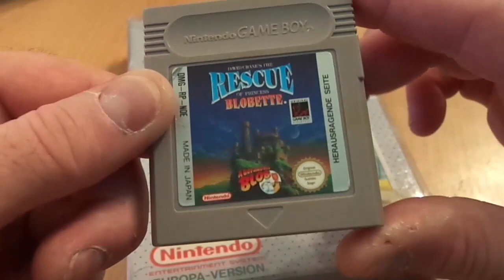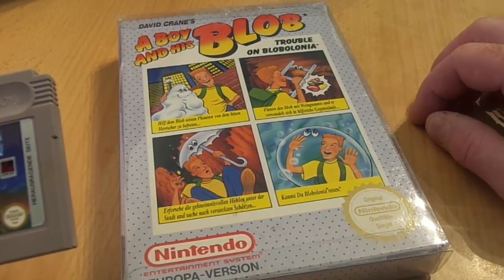GZM | Game Zum Montag | Folge 319 | Rescue of Princess Blobette | Gameboy | 1991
A Boy And His Blob sind zurück... dieses Mal aber nur in zwei Farben!